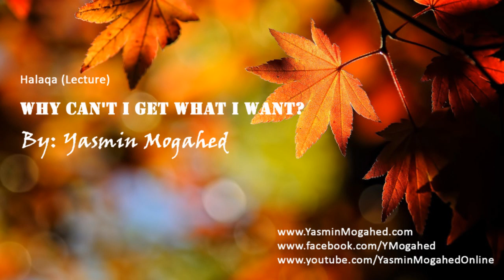Why Can't I Get What I Want? ᴴᴰ | Ustadha Yasmin Mogahed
for my Exclusive Courses and Seminars.

Reclaim Your Heart
Love & Happiness